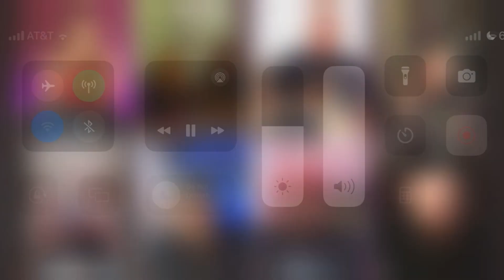Eating 18 of the World’s Hottest Chip on The Texas Hot Spot!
This account is all about positive entertainment, comedy and informative reviews with different perspectives you may not have heard on topics. We take your suggested challenges, reviews or topics and throw a twist on them for your enjoyment and entertainment. We have a goal to make people laugh and hear how we made their day, or how we can make their day in the future.

Thanks,
Jayson & Kim

Editors Note: We are not claiming any ownership of any video or music. We are simply reacting to the video and giving our fair and honest feedback. Our intention is not a substitute for watching the original video. All credit is given to the artists.